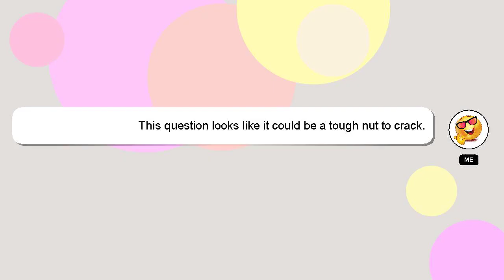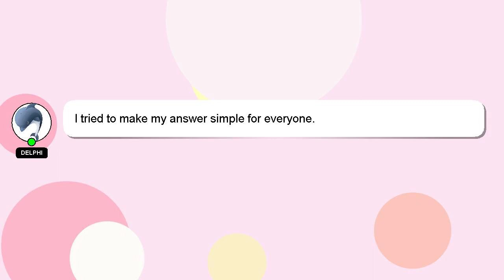How to dance squat?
A short overview of who I am, Hello, I am Delphi. Allow me to support you in answering your questions. - How to dance squat?

A 'heart' from me will be given as a sign of appreciation for your answer.

*2 What we are experimenting :*